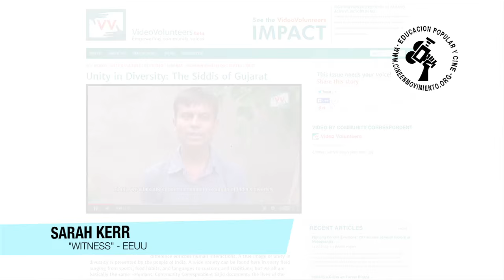VENTANA SOBRE EL V4C GLOBAL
Sarah Kerr de "Witness" (EEUU) describe brevemente las actividades que realizan y los objetivos de la Red Global de Video Para el Cambio.